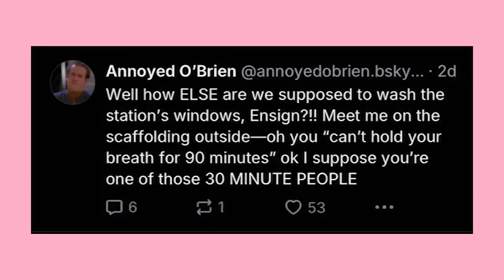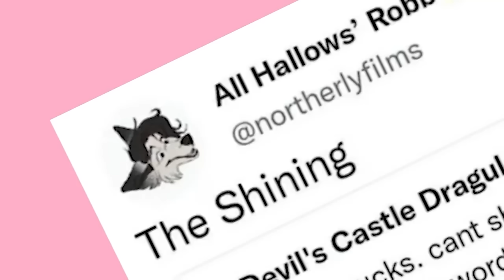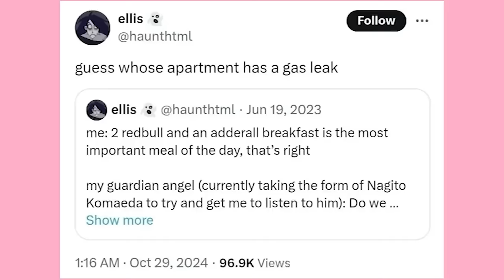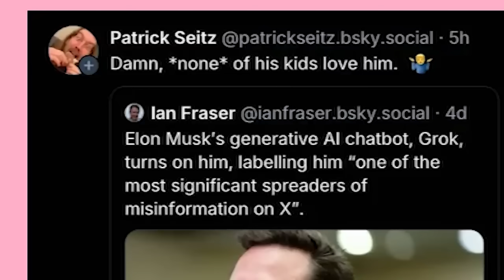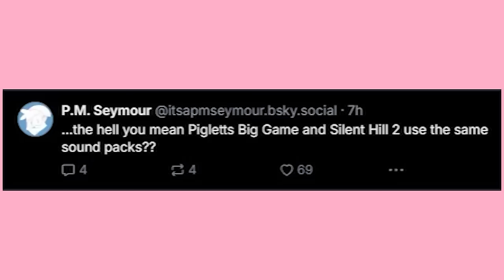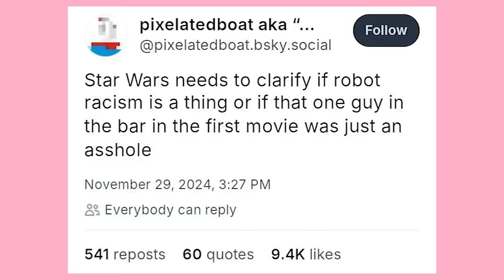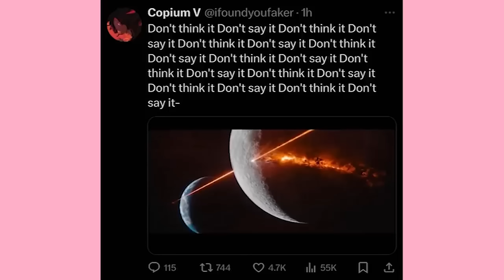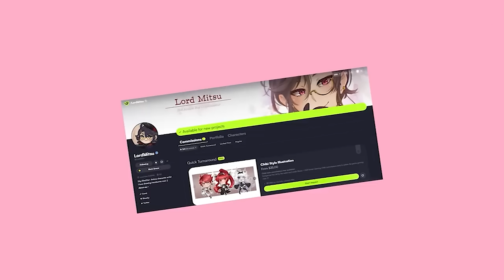High Quality Xit Posts 5 | Binge Compilation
My Waif's Vgen! [Be sure to use code XHITTER when ordering~]

The Cover